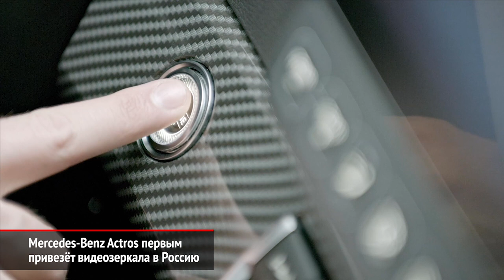Mercedes-Benz Actros первым привезёт видеозеркала в Россию | Новости с колёс №557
Камеры и мониторы вместо обычных зеркала заднего вида — это опциональная система Mirrorcam на модернизированном грузовике Мерседес-Бенц Актрос, который выходит на российский рынок и будет выпускаться на заводе КамАЗа в Набережных Челнах.